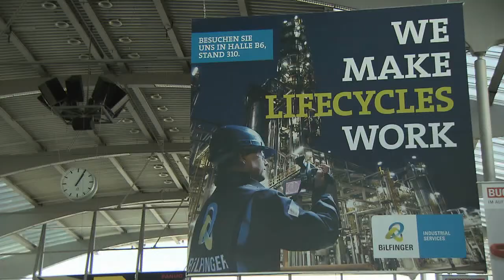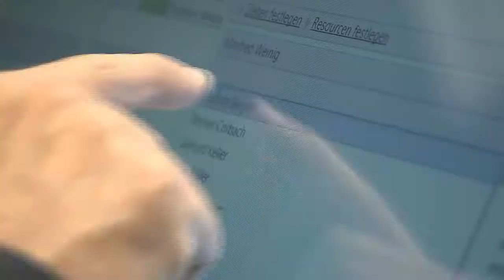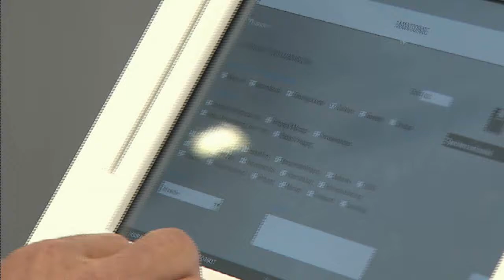Bilfinger auf der Maintain 2014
Auf der Maintain 2014, der Münchner Fachmesse für Industrieservice, präsentierte sich Bilfinger vom 3. bis 6. Juni 2014 als integrierter Konzern und fand viel Aufmerksamkeit für das neue Bilfinger Maintenance Concept (BMC).